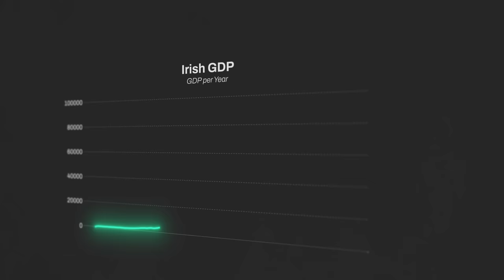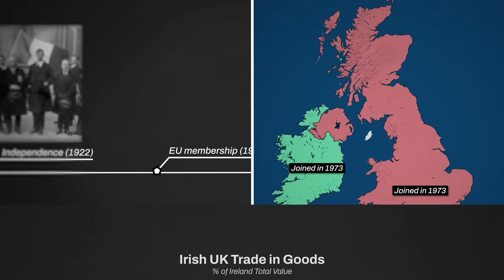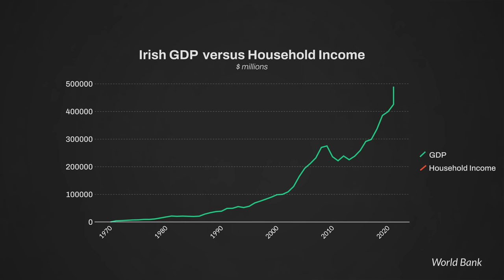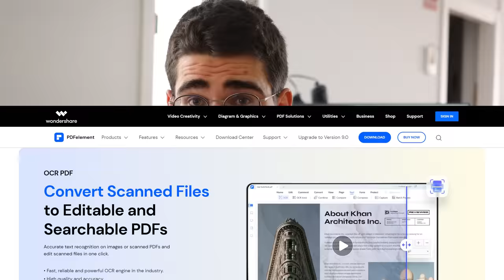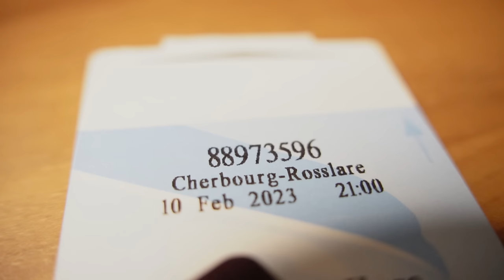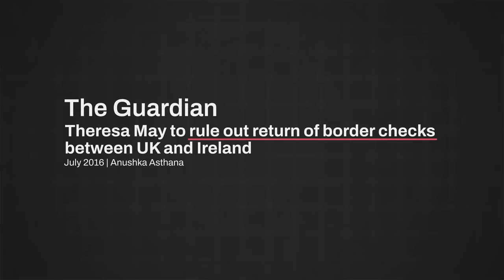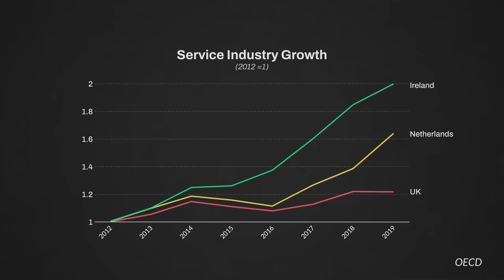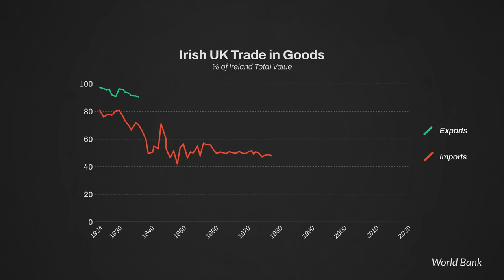Ireland Isn't Happy With Winning Brexit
PDFelement is an all-in-one smart PDF editor, which offers the easiest way to create, edit, convert, annotate, and sign PDF documents on Windows and Mac, iOS, Android.

Into Europe: Ireland won Brexit -or so we think. It has received the largest share of British companies that left the country, and its economy has boomed since, despite fearsthat Brexit would drag the country down with it.

So why isn't Ireland happy with winning Brexit?

0:00 Introduction
0:50 1- Ireland: The UK's number-one competitor
3:03 2- The Two-Tiered Irish Economy
4:15 Sponsored Segment
5:15 3- Bypassing the Irish Sea Landbridge
6:45 4- Economic Integration with Northern Ireland
7:34 5- Ireland's Brexit Dividend